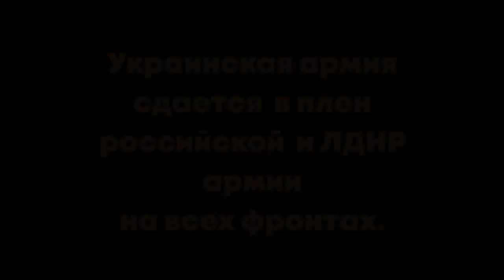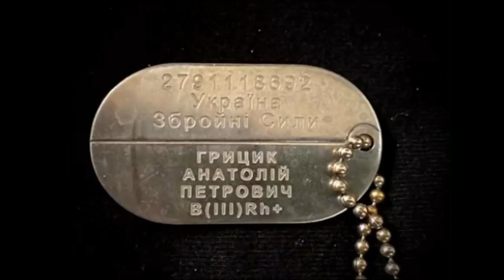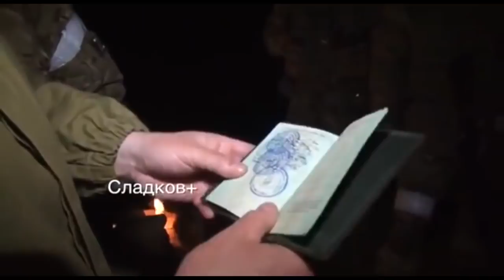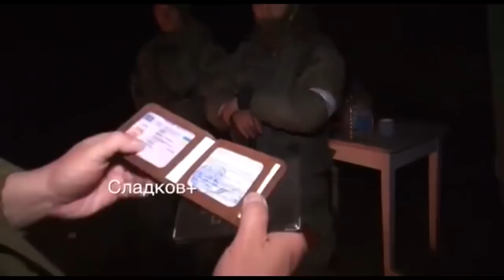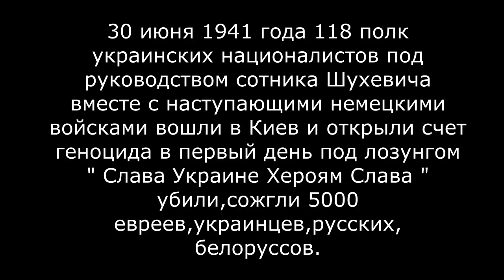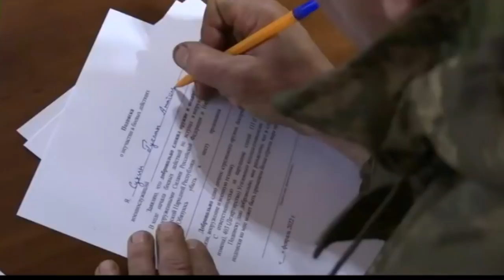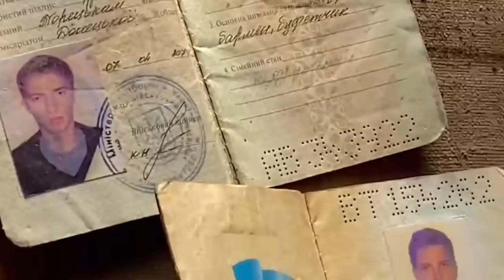4 часть Украинская армия сдается в плен российской и ЛДНР армии на всех фронтах Мариуполь,Рубежное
4 часть Мариуполь,Рубежное.Изюм,Славянск.Украинская армия сдается в плен российской и ЛДНР армии на всех фронтах.